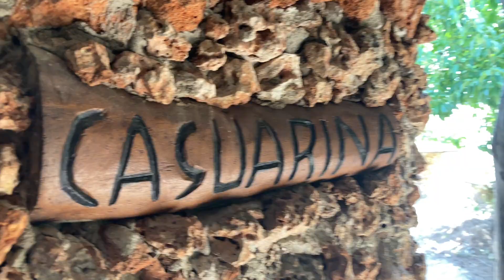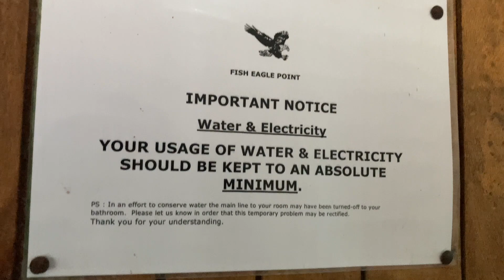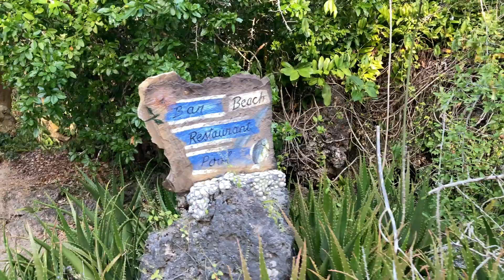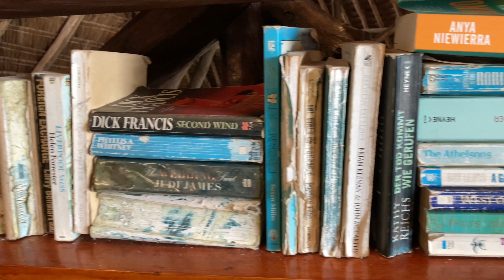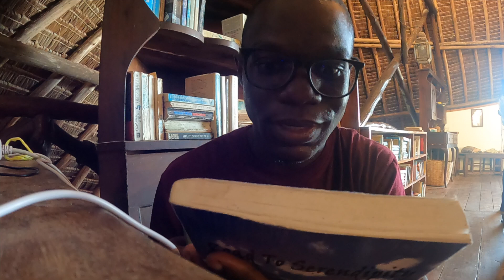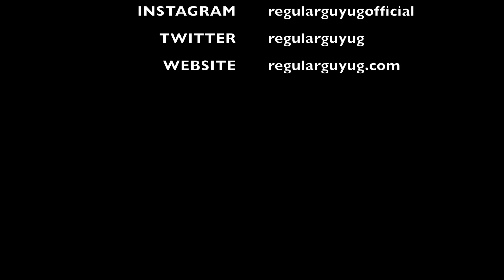PARADISE IN TANZANIA(Fish Point Eagle) - Home far from home